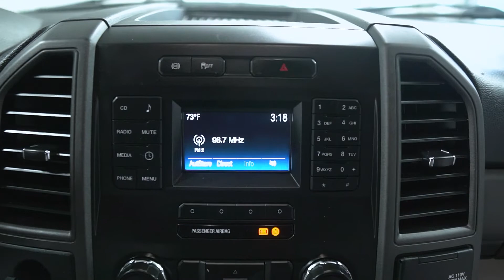T4080 '17 Ford F 550 White